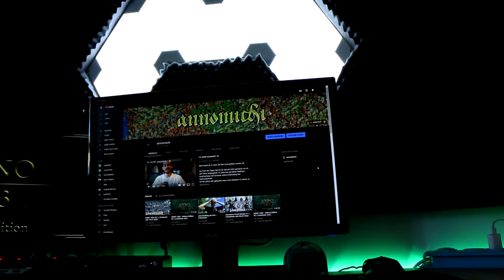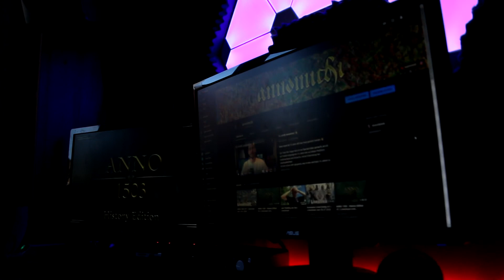Mein NEUES SETUP! | Nanoleaf Aurora (+ Einbau)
Endlich ist meine Gaming-Ecke fertig!
Mit den Nanoleaf Aurora habe ich nun endlich eine Softbox zum Streamen und einen geilen Hintergrund für andere Videos :)

In diesem Video zeige ich euch, wie ich das ganze Setup zusammengebaut habe.